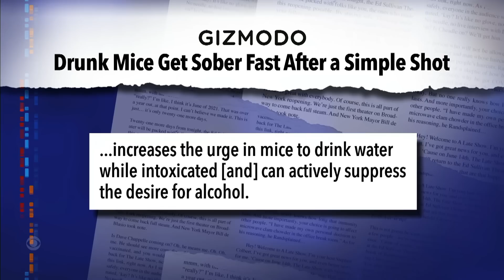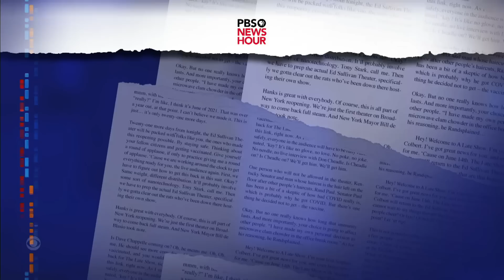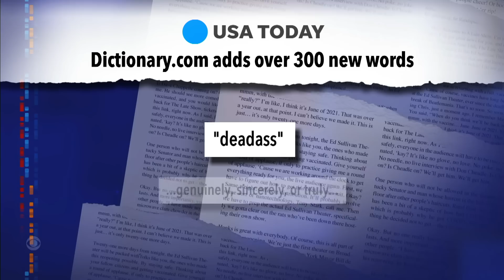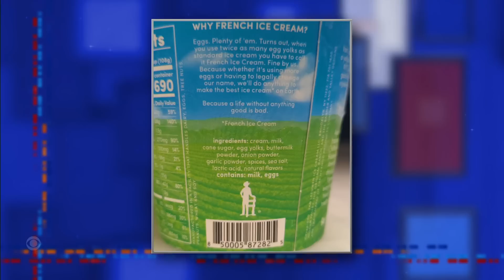Meanwhile… Reese’s Goes Vegan | San Fran’s Mystery Goats | Hidden Valley Ranch Ice Cream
Meanwhile… Reese’s Peanut Butter Cups will soon be available in a vegan option, San Francisco is overrun with cute goats, and Stephen tries a new ice cream flavored with Hidden Valley Ranch dressing.